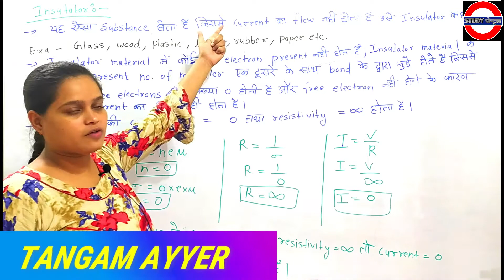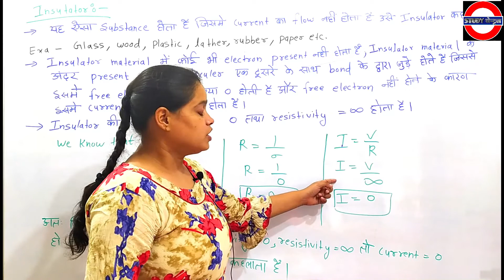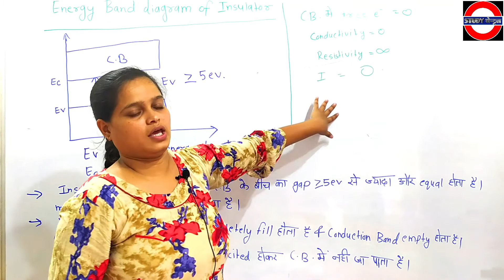{इंसुलेटर} Insulator | Energy Band Diagram of Insulator {एनर्जी बैंड डायग्राम} | Insulator Study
Your Query--:
1- Insulator
2- Energy band diagram of insulator
3- Energy band gap of insulator
4- Insulator and types
5- Types of insulator
6- Types of semiconductor
7- Energy band diagram
8- Insulator and conductor
9- Energy band diagram in hindi
10- Insulator kya hota hai
11- Energy band structures in metals
12- Semiconductor and insulator HINDI
13- ENERGY BAND THEORY OF INSULATOR